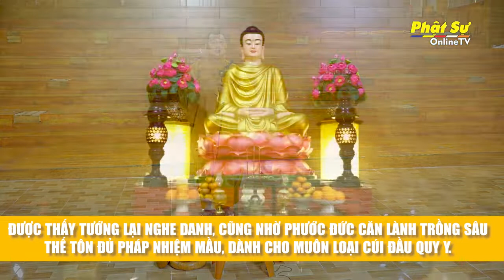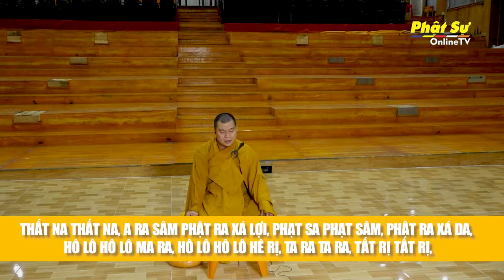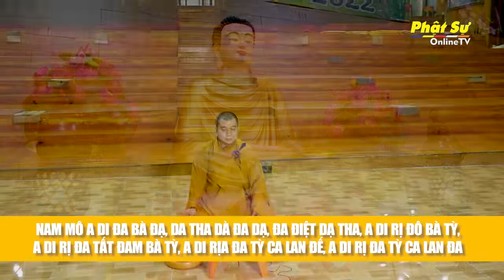🛑Trực tiếp 26/07: Trì niệm danh hiệu Bồ Tát Quan Âm